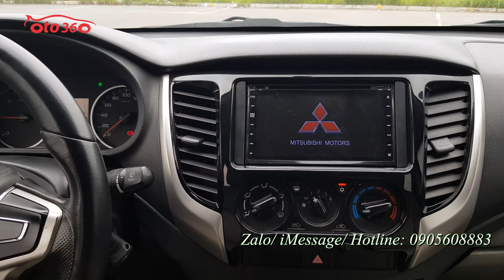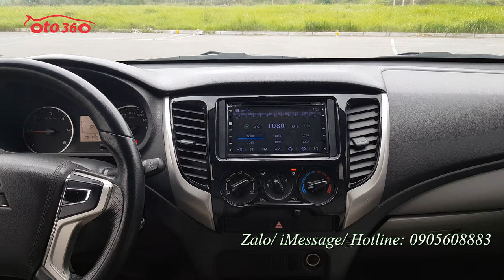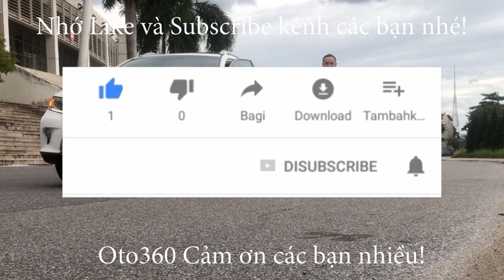Bán xe Mitsubishi Triton 2017, nhập khẩu, số tự động, biển Hà Nội, đã lắp full đồ giá chỉ 419tr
Bán xe Mitsubishi Triton số tự động, sản xuất 2017, đăng ký tên tư nhân, biển Hà Nội, xe nhập khẩu. xe chạy 9 vạn km, còn rất đẹp, xe vừa mua về chưa dọn rửa, còn mộc mạc, nguyên bản.
xe được trang bị động cơ Common Rail DI-D 2.5L, diesel cực kỳ thông minh và tiết kiệm nhiên liệu, option full:  nội thất da, vô lăng bọc da tích hợp các phím điều khiển, đầu DVD màn hình, camera lùi, xe đã được trải sàn da, lắp thêm nắp thùng thấp...và rất nhiều option khác.